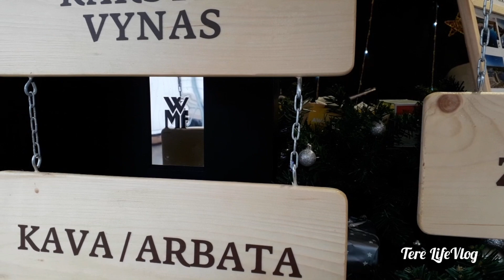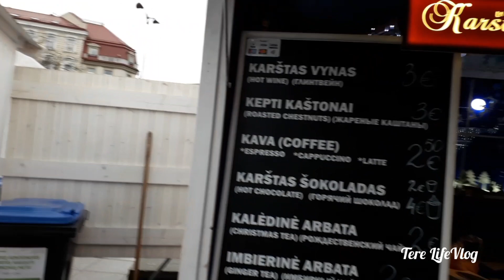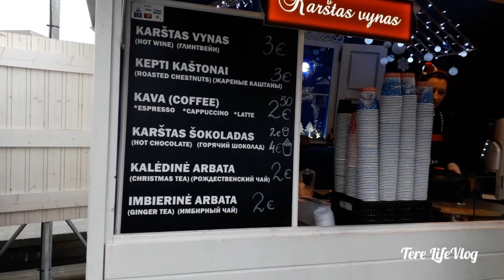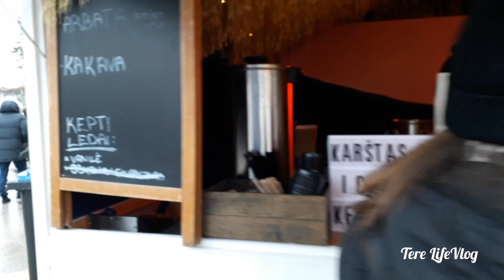Литва. Вильнюс. Рождественская Ярмарка на Кафедральной площади города. Выбираем подарок